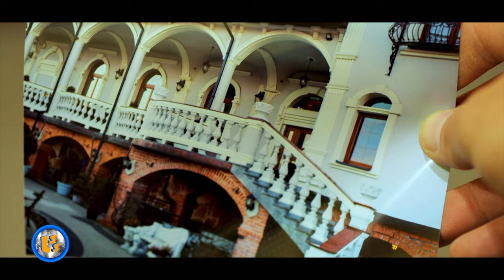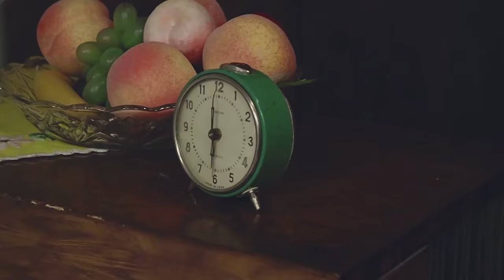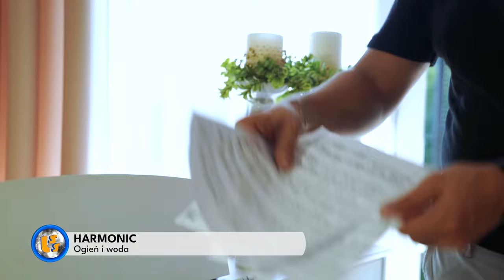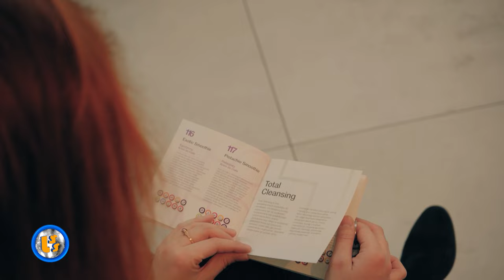Oficjalne Notowanie LSS, 867 cz.1 - 24.11.2024r.